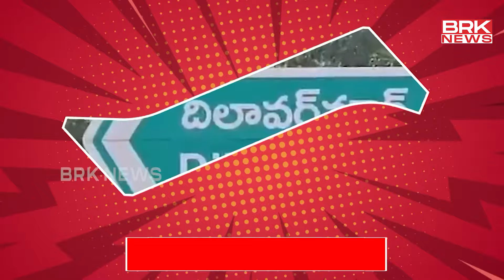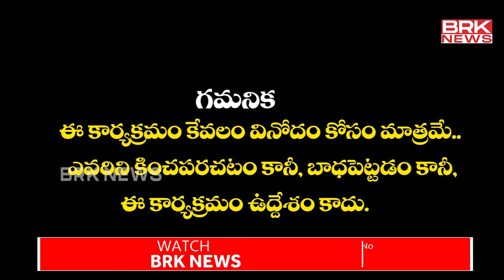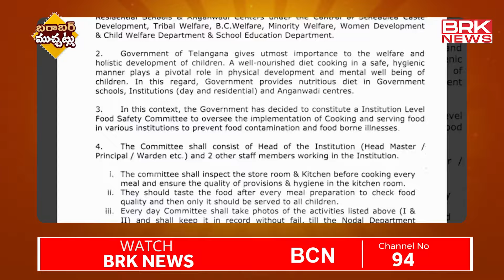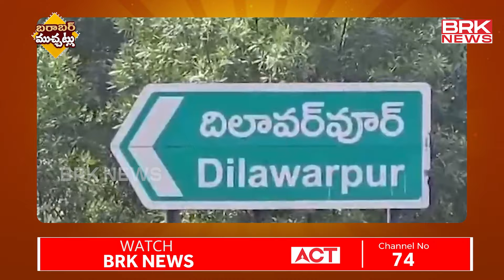Barabar Muchatlu | Minister Seethakka Challenge To KTR | Barabar Srivalli Mallaiah Mama Comedy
BRK News is a 24x7 satellite telugu news channel and examines news with in-depth analysis. We provide much more than the latest news and breaking news of the day. Brk news  takes the lead with its ground-breaking innovation and disruption of a new content category. It is your one-stop destination for all the live news updates from two telugu states and around the india. Brk news makes news accessible for you at your convenience, at all times and across devices.